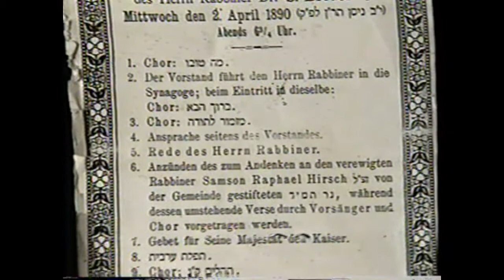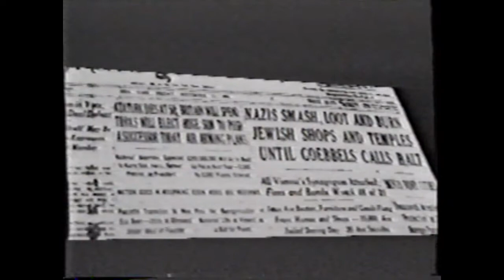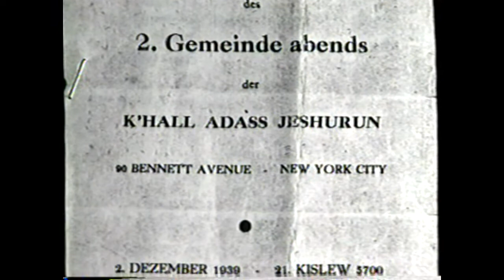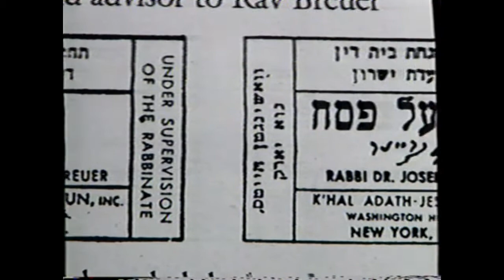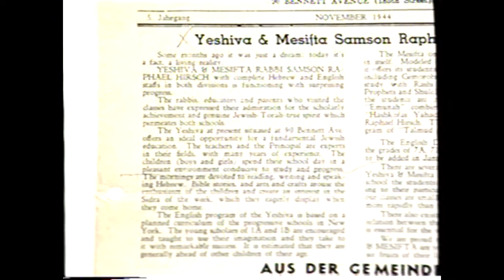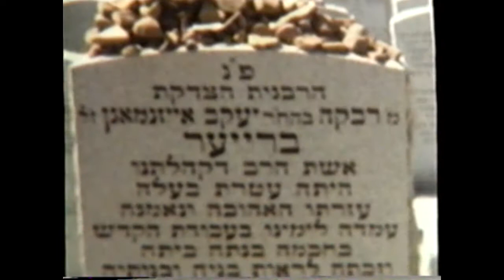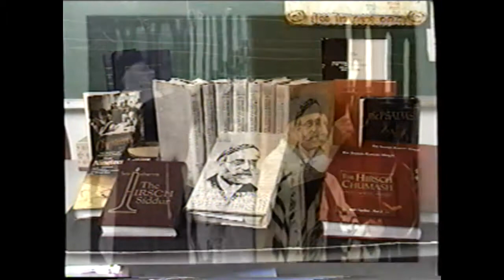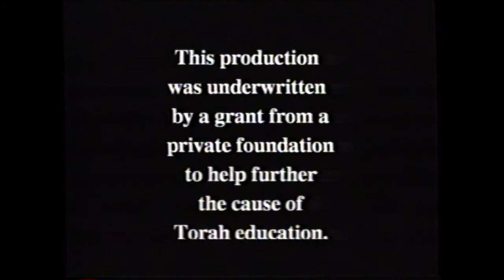Rav Breuer: A Loving Tribute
Produced some years ago by Steve Fox (Fox Video Productions, Teaneck) for a SRH Dinner. Posted with permission.